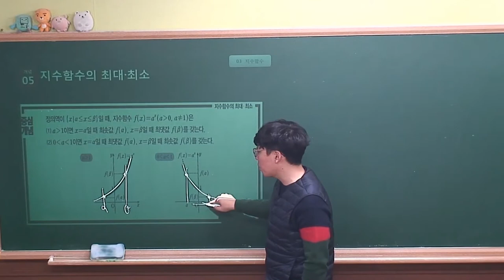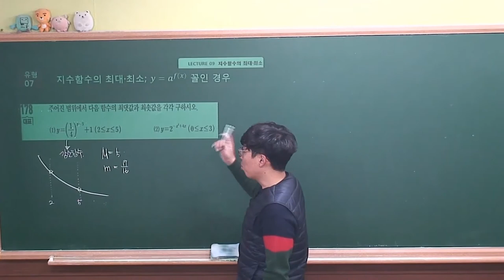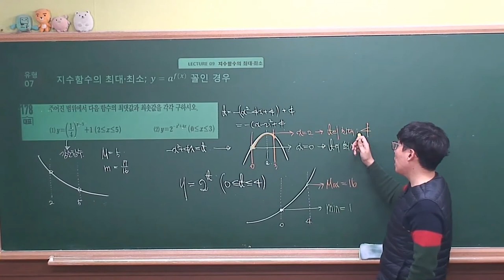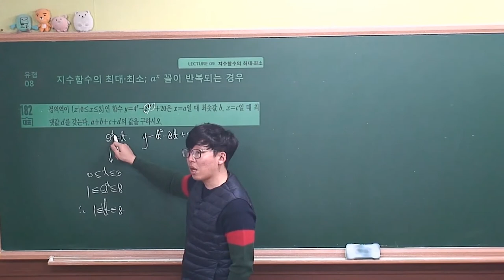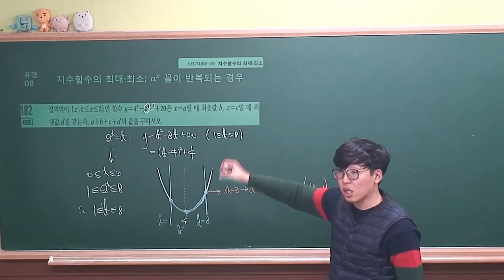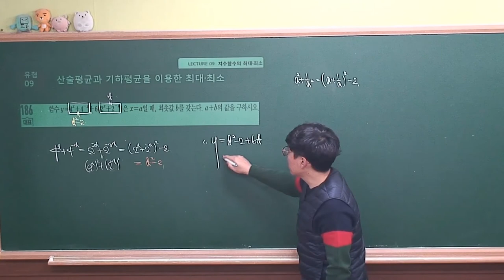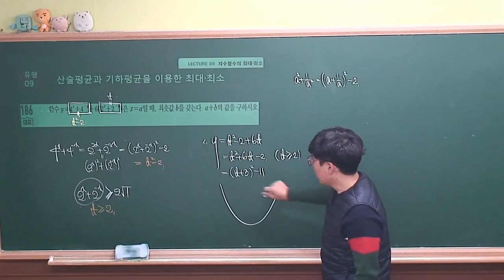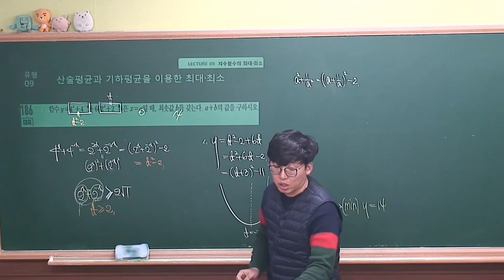[ 수학1 수학중심(2019 고2) ] Ⅰ_03.Lecture09 지수함수의 최대와최소